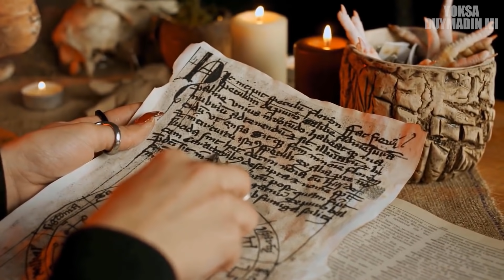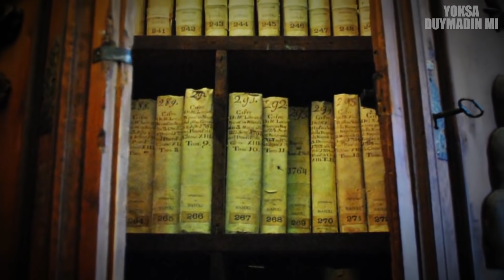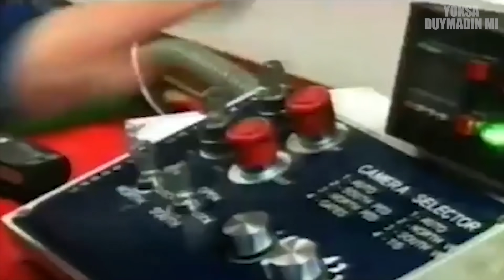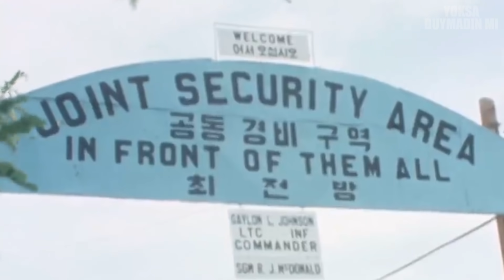Gitmenize ASLA İzin Verilmeyecek 6 Yer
Gitmek isteyeceğiniz ama gitmenize asla izin verilmeyecek yerler var. Asla gitmek istemeyeceğiniz veya asla gitmemeniz gereken yerler değil bunlar görmek isteyeceğiniz ama yasak olan yerler. Bu yerler arasında Vatikan Kütüphanesi, Fort Knox, Park Safe Otoparkı, Kore Tarafsız Bölgesi, Svalbard Küresel Tohum Deposu, İngiltere Altın Kasası var. Gitmenize ASLA İzin Verilmeyecek 6 Yer adlı videoyu yoksa duymadın mı seçil görkem kanalı olarak sizler içn hazırladık, iyi seyirler!

0:00 Muhteşem izleyicilerimiz:)
0:28 6-Vatikan Kütüphanesi
1:11 5-Fort Knox
2:09 4-Park Safe Otoparkı
3:07 3-Kore Tarafsız Bölgesi
3:55 2-Svalbard Tohum Deposu
5:00 1-İngiltere Altın Kasası